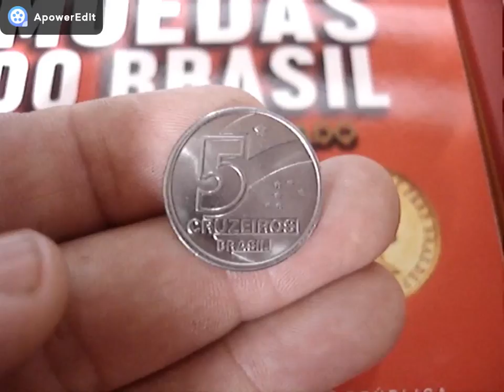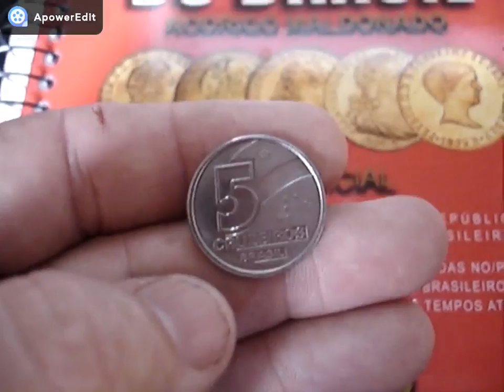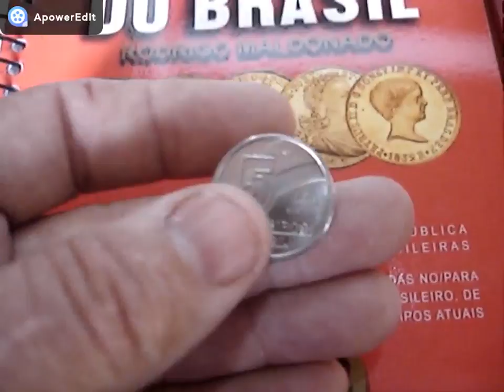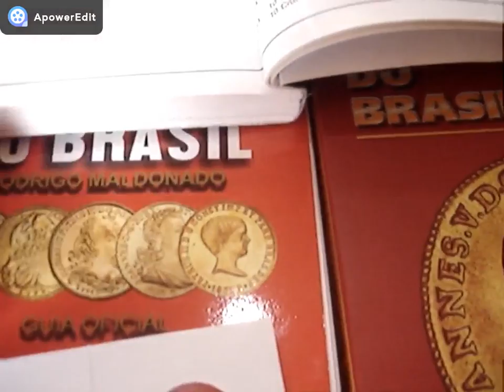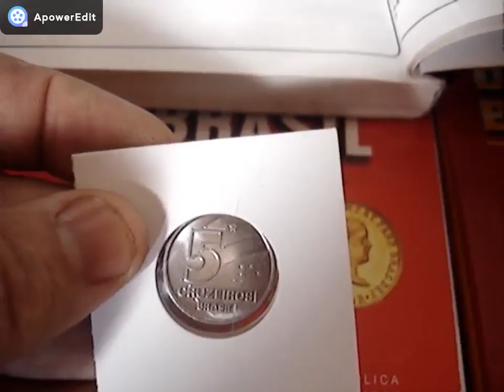MOEDA DE 5 CRUZEIROS 1990 QUANTO VALE? VEJA CATALOGO NOVO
NESTE VIDEO MOSTRAMOS MOEDA DE 1990  DE 5 CRUZEIROS SALINEIRO CONFERE